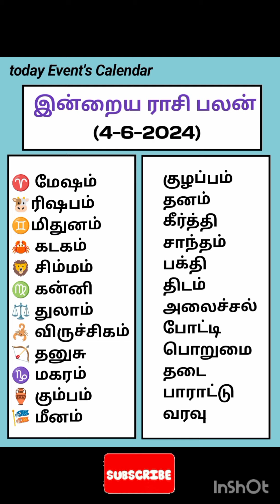4-6-2024 தமிழ் காலண்டர் செவ்வாய் Nalla neram Rasi palan